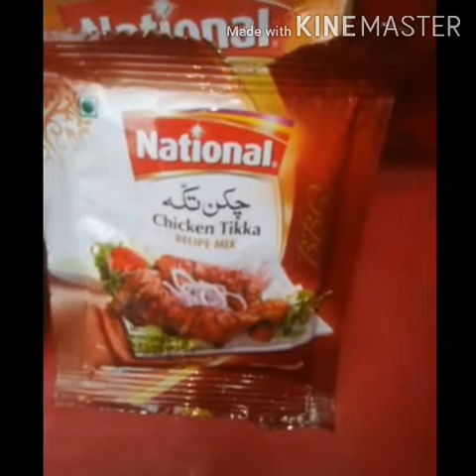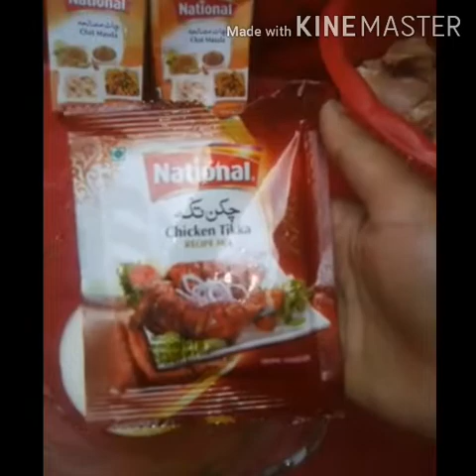Chicken Tikka/چکن تکہ بوٹی/ Easy and Quick recipe by Bismillah Food AND Tips.😋❤️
Mouth watering 😋🤤 Spiced up

      CHICKEN 🐔🐓 TIKKA .😋😋

Kindly. 👇
SHARE 📱📲 plzZzz.

Allah bless Us 💛🧡💛

Allah Hafiz ✨